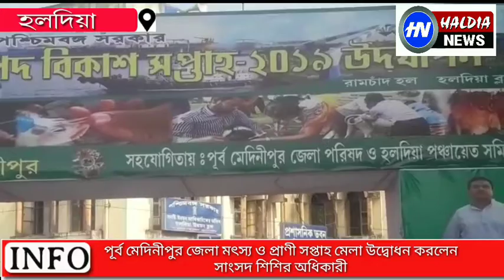পূর্ব মেদিনীপুর প্রাণী সপ্তাহ উদযাপন উদ্বোধন সাংসদ শিশির অধিকারী